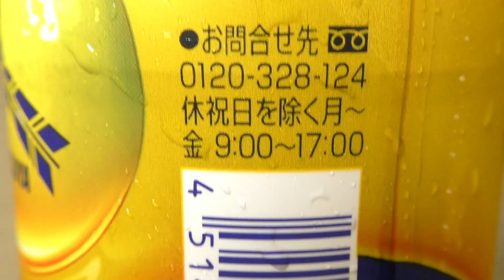アサヒ 三ツ矢とろっと洋梨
アサヒ飲料の「三ツ矢とろっと洋梨」。果汁10%未満。

商品発売日：2023年9月5日
商品内容量：500ml
撮影日：2023年9月14日